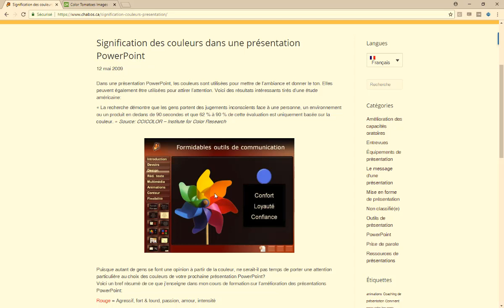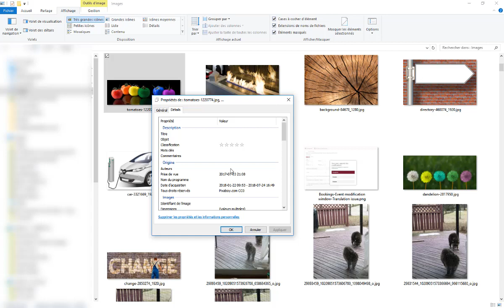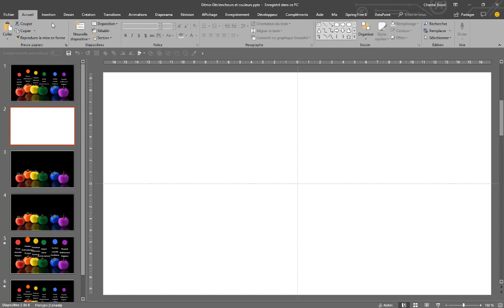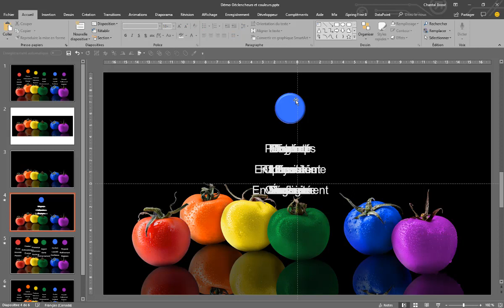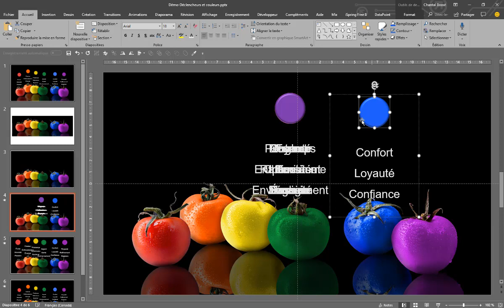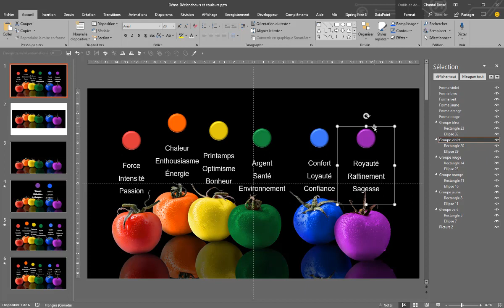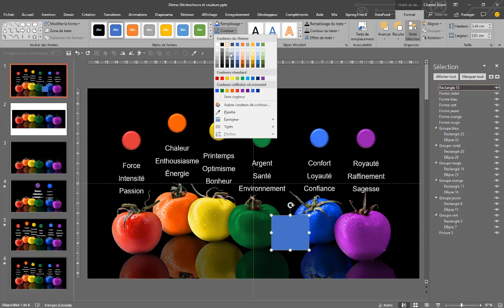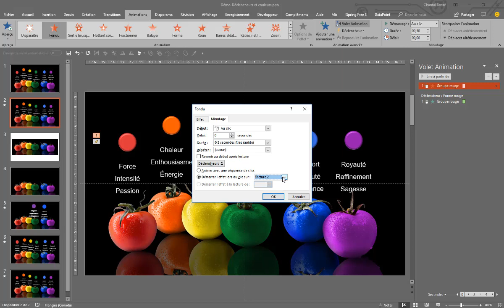Animez vos présentations avec les déclencheurs dans PowerPoint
Animez vos présentations avec les déclencheurs dans PowerPoint. Il est facile de mettre à profit certains éléments de vos images afin de mieux raconter votre histoire et livrer votre contenu lors de vos présentations. Cette démonstration vous donne un aperçu de la fonction des déclencheurs dans PowerPoint.